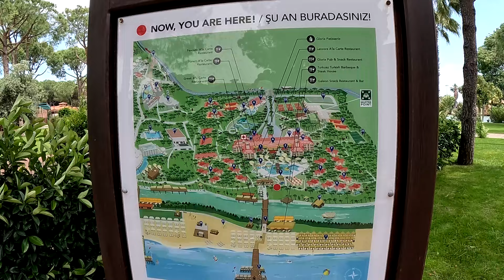GLORIA GOLF RESORT BELEK TURKEY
ONE OF THE BEST 5 STAR RESORTS ON THIS PLANET!